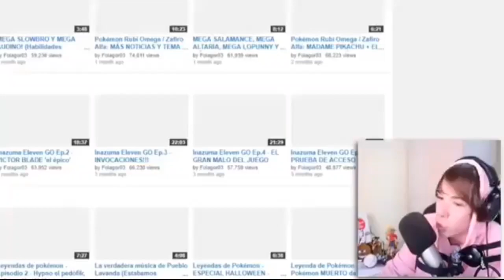Inazuma eleven son juegos de la game boy advance